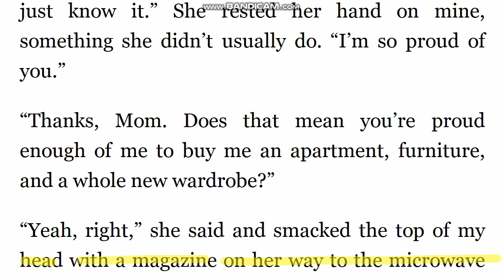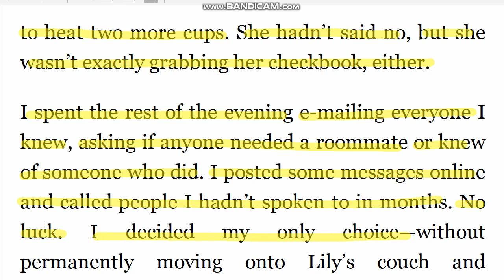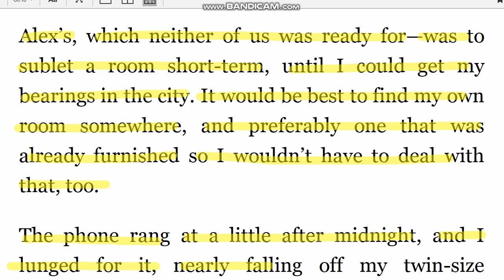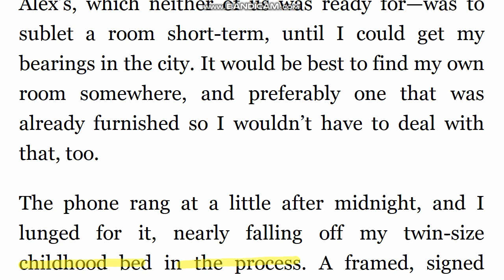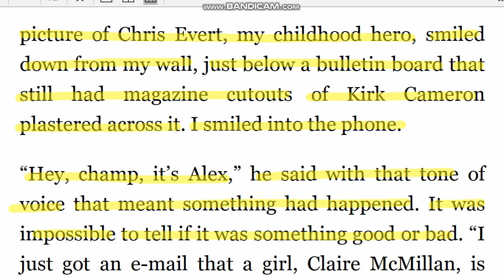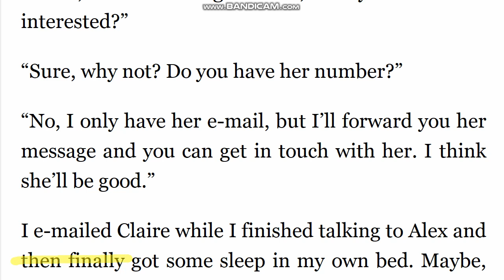원서 직독직해 악마는 프라다를 입는다 DAY32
crash at ~네 집에서 자다